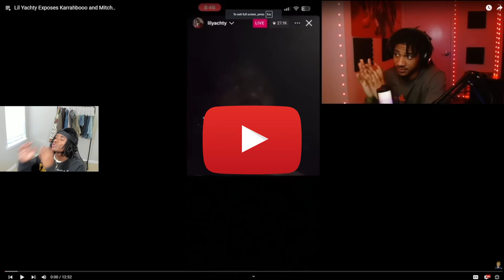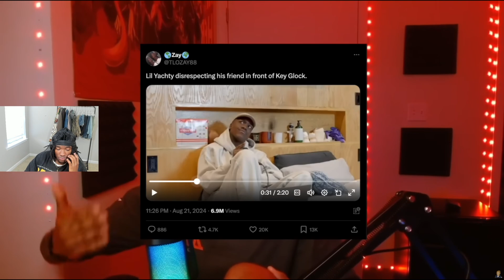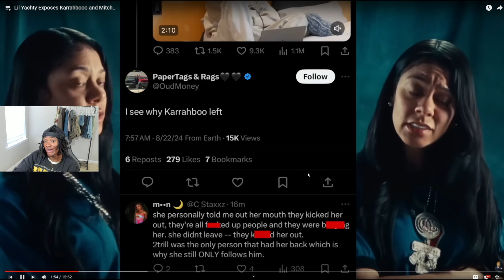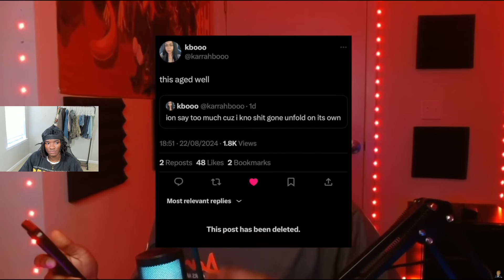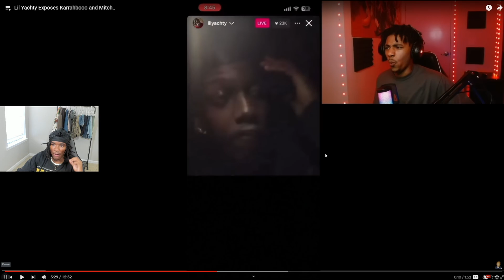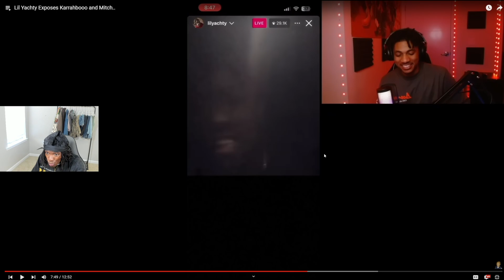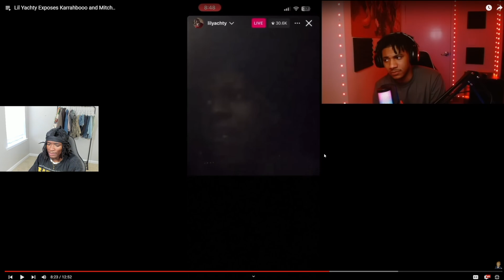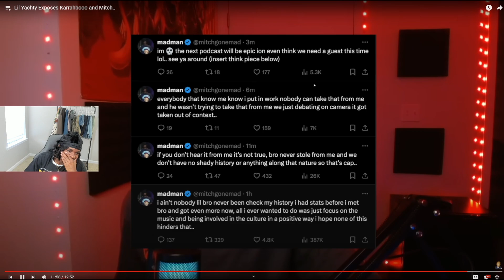The Truth About Karrahbooo & Mitch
Reacting to "AMP EXTREME WIPEOUT WITH MRBEAST"